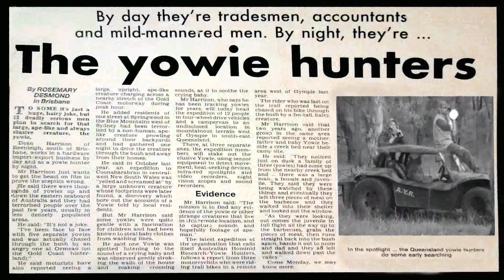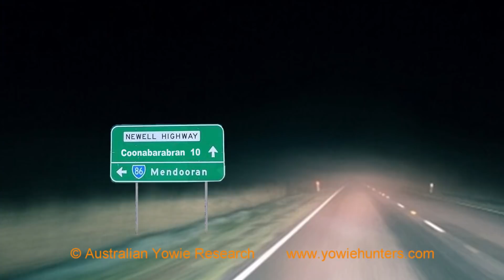Yowie / Bigfoot Sighting (Audio Report #176) in the Pilliga, New South Wales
Quite often a Yowie encounter can have a profound affect on people for years later and result in a varying degree of PTSD. This report is not exception.

“Don’t stop in the Pilliga” – a phrase we have heard many times.

We hear from a witness who had an encounter while parked in the Pilliga at night back in 1994, despite the warnings from fellow truck drivers.

This event still haunts him to this day.